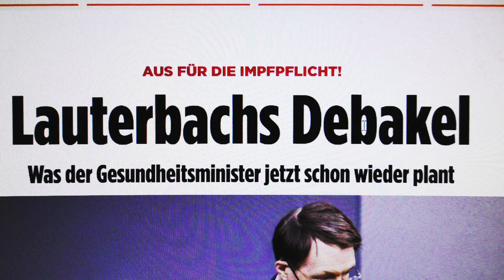Stoppt den Irren ! (Putin ist nicht gemeint)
Quelle: supermodelmusicman
.l
 Lauterbach?